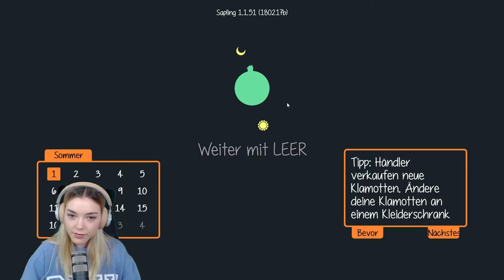Ich habe eine Wassermelone getragen... 🌲 Staxel #016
In Staxel Folge #16 treibt nicht die Log-Lady ihr Unwesen, sondern der Wassermelonen-Freak.